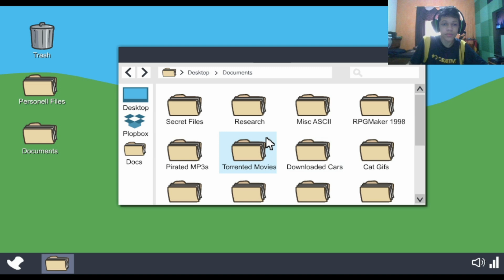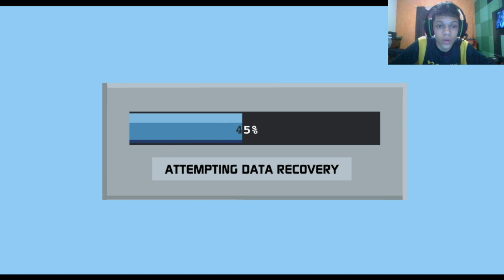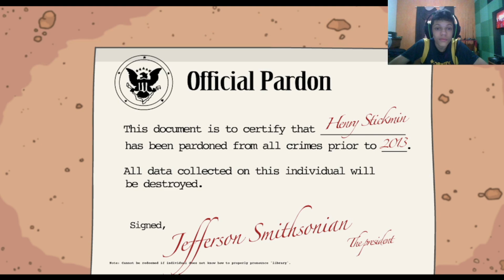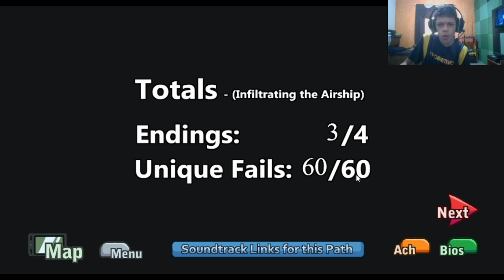Malcon Is Playing The Henry Stickmin Collection Game (Ep.1) [Try Not To Laugh]